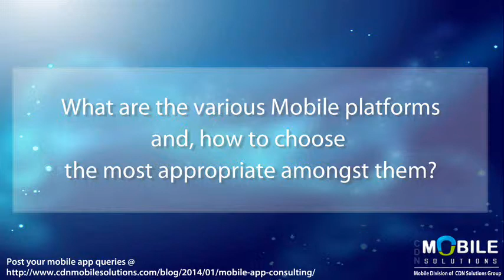Various Mobile App platforms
The most popular ones are iphone, android, blackberry and windows.
How to select the most appropriate one - It depends upon the kind of app you are developing and market you want to cater to.
For more of such mobile app development queries watch our mobile app consultation series. We also invite you to post your questions